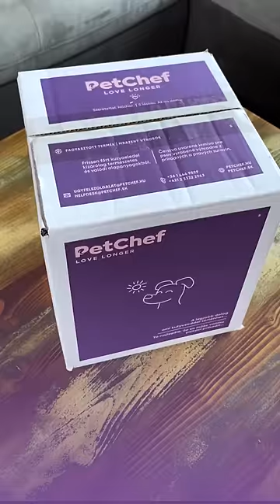Vedeli ste!? -15% zľava, ak si naše žuvacie pochúťky objednáte v jednom balení!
Žuvacie pochúťky od PetChef sú chrumkavými, chutnými a zdravými dobrotami pre Vášho psíka. Tieto produkty sa vyrábajú z čerstvej islandskej tresky a sumca atlantického, ktoré pochádzajú zo severnej časti Atlantického oceánu a získavajú sa pomocou udržateľných metód rybolovu.

Žuvacie pochúťky upútajú pozornosť psíkov a zároveň poskytujú Vášmu domácemu miláčikovi intenzívny a dlhotrvajúci žuvací zážitok. Môžete si byť istí, že Váš psík bude čakať  na svoju ďalšiu odmenu zakaždým netrpezlivo.
Naše žuvacie pochúťky sa vyrábajú bez umelých aróm, farbív a konzervačných látok,
i napriek tomu sú veľmi lahodné, posilňujú žuvacie svaly a masážou ďasien zlepšujú ich prekrvenie. Výsledkom sú zdravé zuby a šťastný psík!
Nezabudnite, ak si naše žuvacie pochúťky kúpite v jednom balení, získate od nás -15% zľavu!

Čo je PetChef?

Naše domáce krmivá pre psov sú vyrobené zo 100 % prírodných, nespracovaných, čerstvých surovín, vhodných na ľudskú spotrebu. Krmivá sú vyrobené v Maďarsku, bez prídavných a konzervačných látok a dodané priamo k Vám domov.
Naše recepty boli pripravené s pomocou veterinárneho lekára Dr. Józsefa Vargu, podľa potrieb psíkov.

Je veľmi dôležité porozumieť zdravotným problémom Vášho domáceho maznáčika a vedieť mu účinne pomôcť. Dúfame, že Vám toto video pomôže ľahšie rozpoznať alergické reakcie!